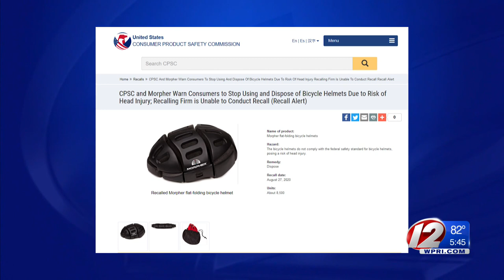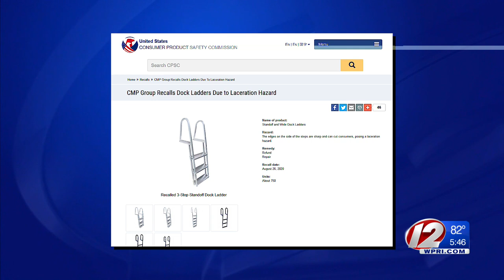Stuffed animals with traces of lead, bicycle helmets being recalled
If your child has an Aflac doctor duck plush toy you'll want to get rid of it; plus two helmets and a dock ladder are on the recall list this week.